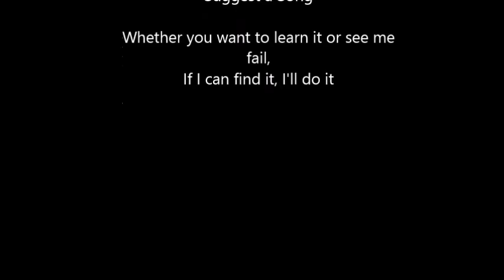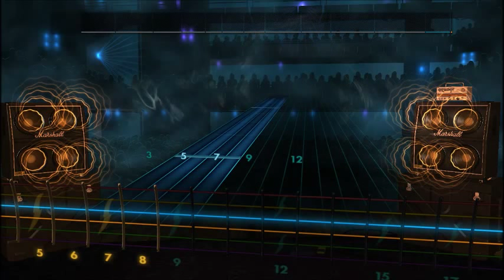Wolf Hoffmann - Blues For Elise (Lead) Rocksmith 2014 CDLC